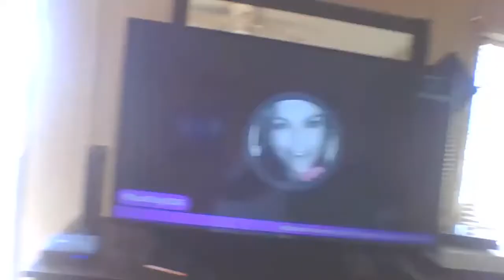Carolina Diamond productions